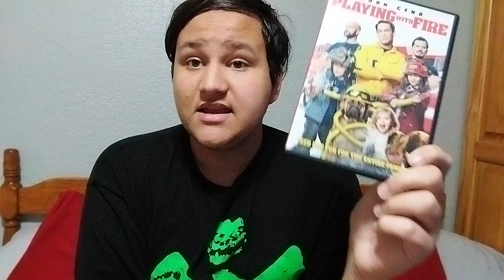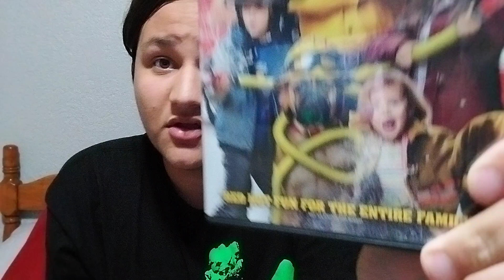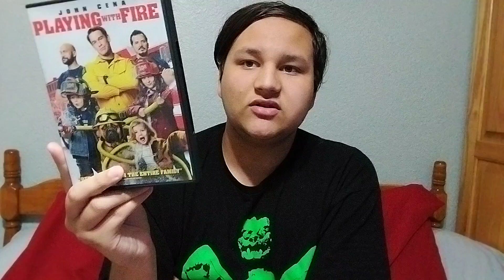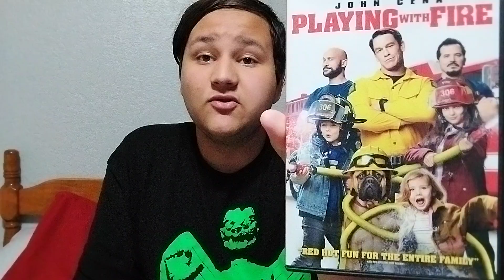Playing with Fire (2019) Re-Review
Re-Review 2019 Family Comedy Film I Love This Movie  :If you Hate This Movie that fine is you Opinion.  Enjoyed for Re-Review